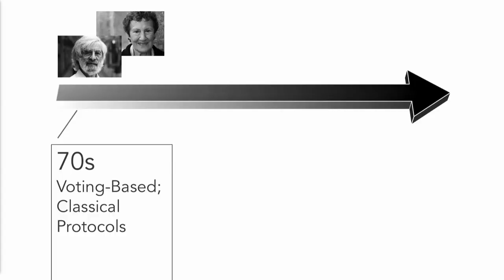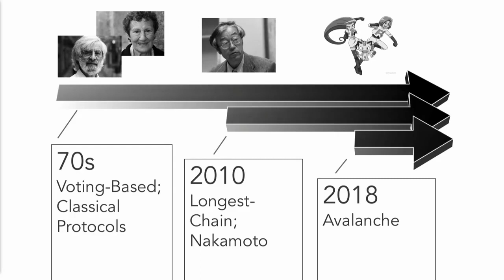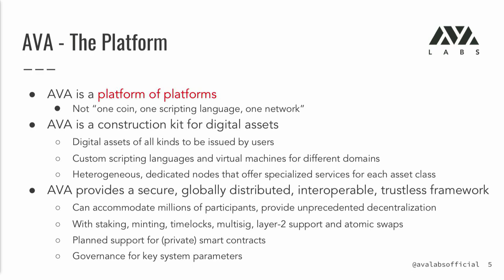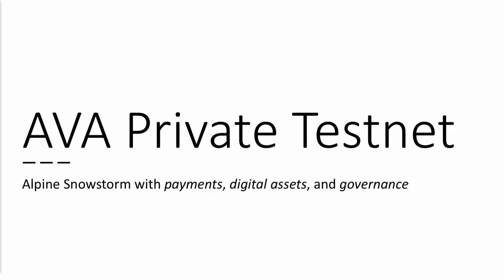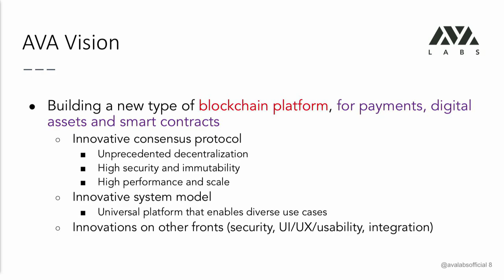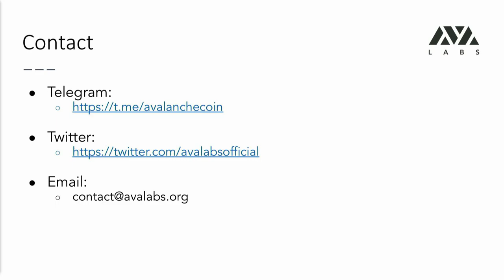Emin Gun Sirer Talks About Ava Labs at Token Summit NYC 2019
Professor Emin Gun Sirer speaks about Avalanche and the Avalanche consensus protocol at the Token Summit NYC 2019.

Time Stamps
0:20 - A brief history of distributed systems
1:29 - Avalanche consensus
2:10 - Avalanche protocol
4:33 - Avalanche private testnet announcement

About Avalanche
Avalanche is an open-source platform for launching decentralized finance applications and enterprise blockchain deployments in one interoperable, highly scalable ecosystem. Developers who build on Avalanche can easily create powerful, reliable, and secure applications and custom blockchain networks with complex rulesets or build on existing private or public subnets.